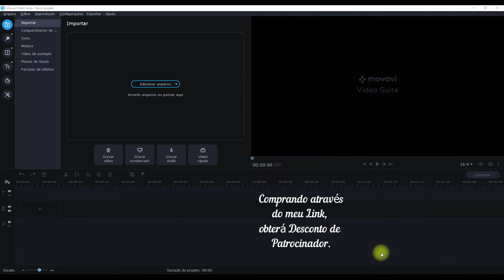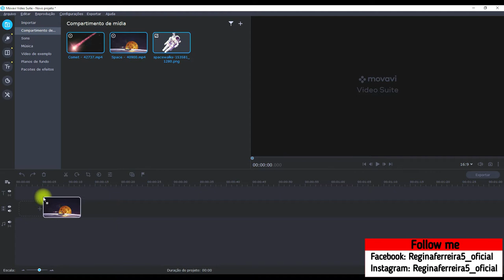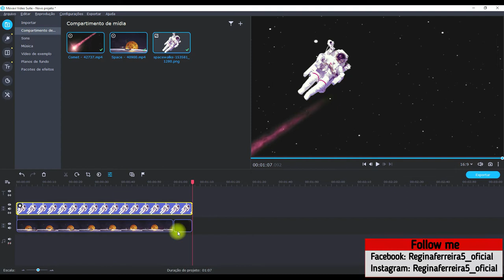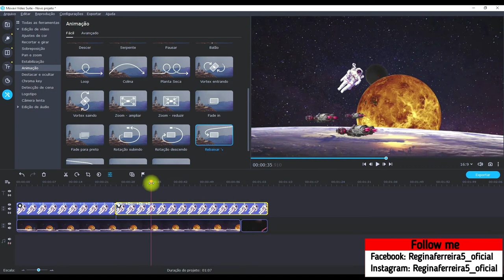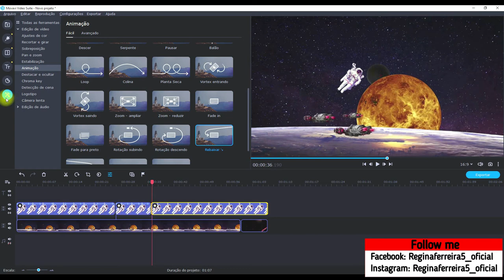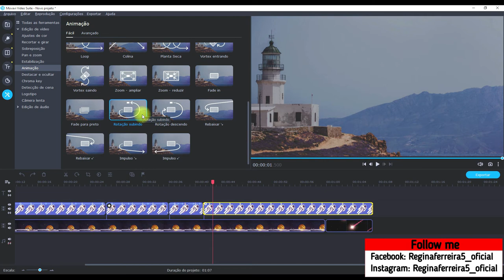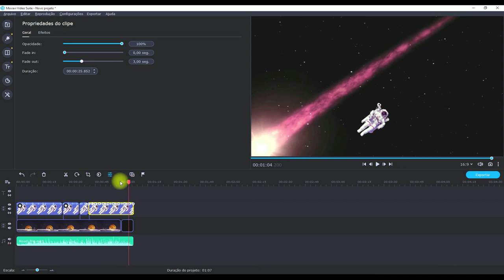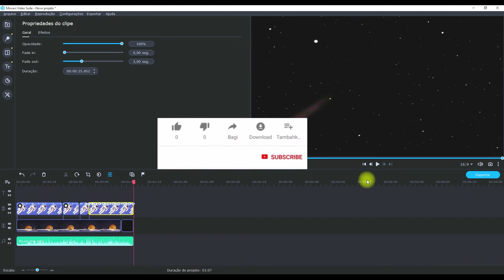Movavi Vídeo Suite 2020 Aula 5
Movavi Vídeo Suite 2020 Aula 5 @reginaferreiravlogs

Movavi video suite 2020 é o melhor editor de video para profissionais e amadores. Este editor de video é facil e muito barato. com ele você consegue criar animação, criar vinhetas, e editar videos com perfeição.

Minha Página no Facebook: Reginaferreira5_oficial
Tik Tok: Reginaferreira5_oficial e Regina Ferreira Vlog
Meu outro canal: Regina News e Regina Ferreira Vlog